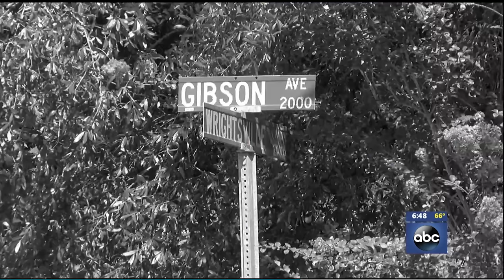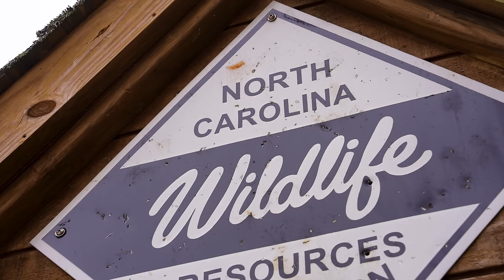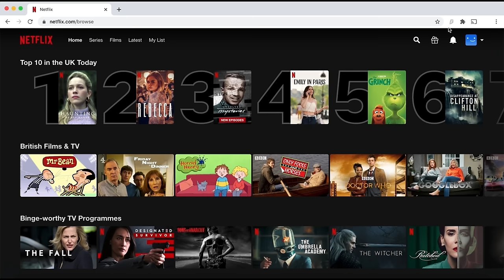Uncovering Wilmington's Dark Secrets: 30-Year Cold Case & Submerged Stolen Car!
We traveled to Wilmington, North Carolina to help search for missing person Barry Aiken, last seen in 1993, we searched the Cape Fear River previously and located several vehicles but today are investigating a mystery car located in nearby Rice Creek which we recovered with a heavy duty Tow Truck.

Special thanks to: Thomas Towing for helping us out!

More on Barry's case:
Aiken was last seen in the 2000 block of Wrightsville Avenue in Wilmington, North Carolina on February 24, 1993. He left his wallet, identification and money behind at the home he shared with his father and has never been heard from again. Prior to his disappearance, he had tried to leave town and travel to Atlanta, Georgia, but he was talked out of going. Few details are available in his case.

Follow    ​⁠​⁠   @exploringwithnug
Follow our team channel   ​⁠​⁠   @wreckedandrecovered